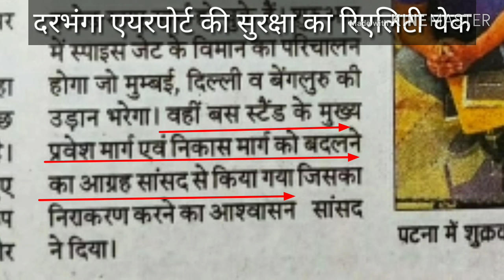दरभंगा एयरपोर्ट darbhanga rocks darbhanga airport ki suraksha par sawal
Darbhanga airport ki non stop coverage only on darbhanga rocks